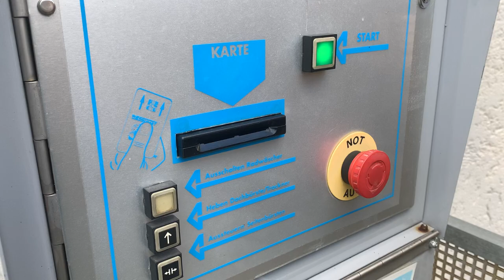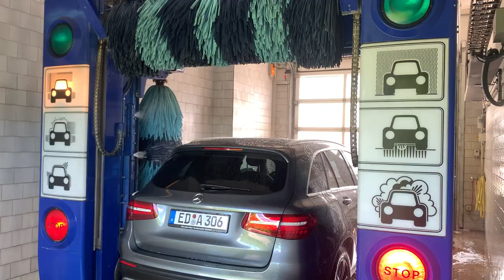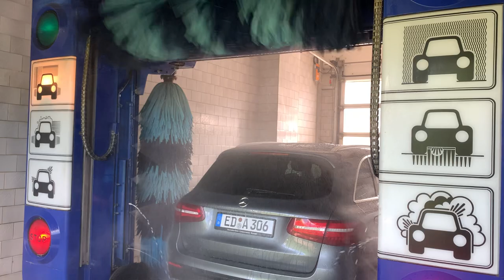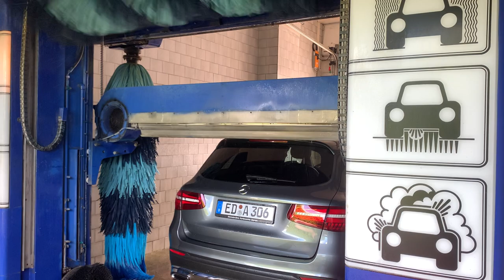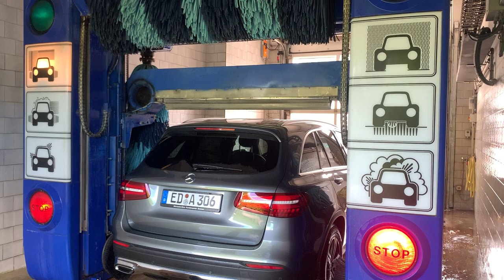Wesumat W92 SoftWash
Heute wieder was aus der Kategorie "Wesumat".

Baujahr unbekannt, Bauhöhe 2,25m, Baubreite 2,4m. Zu finden ist sie in Kochel am See.
Diese Anlage stammt aus der Zeit, als Wesumat bereits in den WashTec-Konzern eingegliedet wurde, sowohl das Typenschild im Inneren dieser Anlage als auch die Beklebung am Dachbürstenspritzschutz tragen bereits die WashTec-Aufschrift.
Wenn diese Merkmale nicht vorhanden sind und man wissen will ob es bereits eine WashTec-Konzern-Anlage ist, so kann man dies an den geänderten Gebläsemotoren der Dachdüse und an den geänderten Schlitten der Radwäscher, die aus den CK45- und SoftCare-Baureihen stammen, erkennen.

Der Pflegezustand der Anlage ist gut, welche Chemie verwndet wird, konnte ich nocht herausfinden...

Nennenswerte Ausstattung:
- Design: Standard
- Aktivschaumsystem
- Seiten-HD ca. 16bar
- Bürstenbesatz aus Schaumstoffstreifen in den Farben dunkelblau/hellblau
- Schaumwachssystem
- Dachdüse +-30° schwenkbar
- Farbe: RAL5002 Ultramarinblau

Volles Programm:
- 0:00 Start
- 0:06 Seitenhochdruck 16bar
- 0:43 Aktivschaum / Radwäsche
- 1:30 Wäsche mit Shampoo
- 4:28 Auftrag Schaumwachs
- 5:00 CTH
- 5:31Trocknen

Wasch- und Trockenergebnis waren zufriedenstellend.

Ich hoff es gfoit eich, lassts an Daumen da oder n Abo oder beides da, des gfreit mi :D